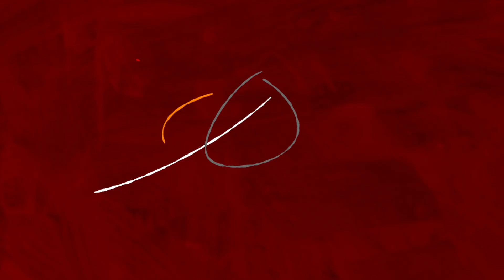Scouting Report del General y la Pastora (El Medio Corrupto y el Serio) - Luisin Jiménez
Luisin Jimenez y el Scouting Report